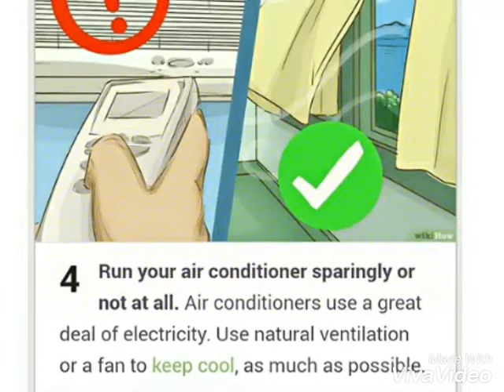10 best Ways to save the Environment